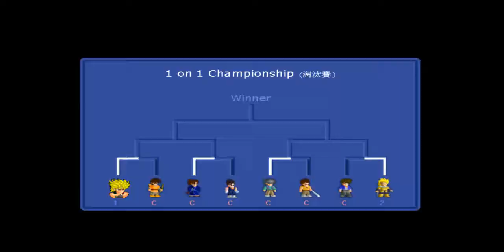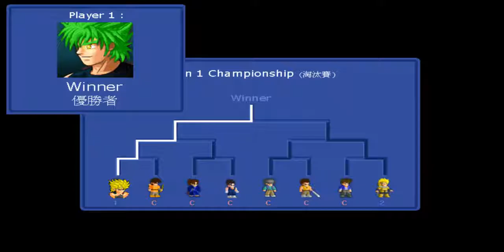Lets play LF2 part 6 - Der falsche Son Goku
Heute gibts die erste Runde Championship.
Dort spielen wir den falschen Son Goku (ein stärkerer Firen), Firedennis, Ray & Electro.